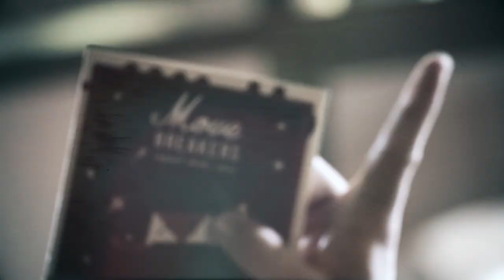MoveBreakers - Prossima Fermata (Official Music Video)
Filmed in Sicily, August 2017
Directed by Andrea Sardo
Produced by Riflessi Studios
Music Mix & Mastering by Aleš Hyvnar
Excerpts from "Bedřich Smetana - Vltava" & "Bella Ciao" used